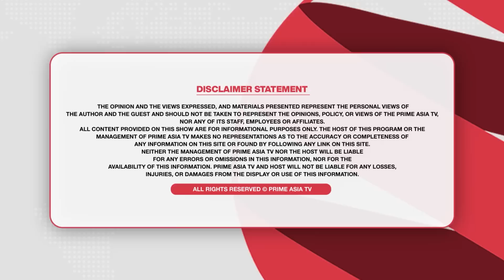Prime Focus (1983) || ਚਰਚਾ 'ਚ ਬੀਬੀਆਂ ਦਾ ਠੇਕਾ ! ਲੈ ਲਓ ਹੁਣ ਸਰਪੰਚੀ ਸੌਖੀ ! NRIs ਨੂੰ ਮਿਲੇਗੀ ਖਾਸ ਸਹੂਲਤ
24 hours Local Punjabi Channel